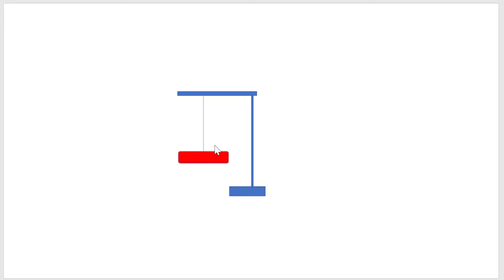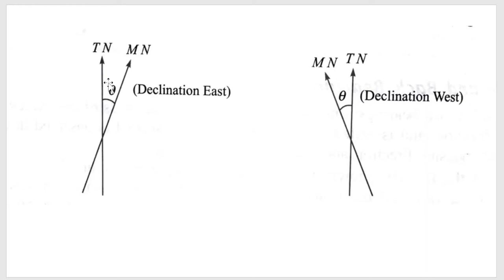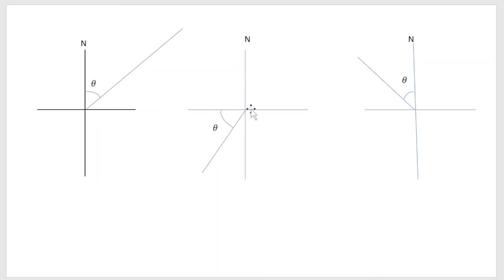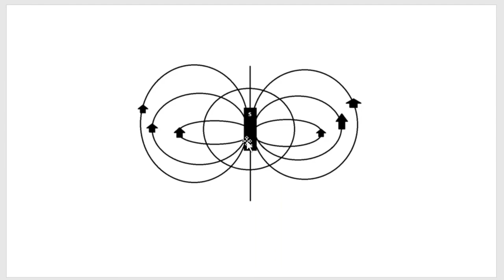Compass traversing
In this video we will learn about Compass traversing . and in compass traversing following topics will be discussed
1. Compass surveying
2. True meridian/ geographical meridian
3. Magnetic meridian
4. Magnetic declination
5. Arbitrary meridian
6. Designation of bearings
7. Whole circle bearing
8. Quadrantal bearing
9. Reduced bearing
10. Fore and back bearing
11. Isotonic and agonist lines
12. Dip
13. Local attraction

Dream is not something that you see while sleeping. It is something that does not let you sleep.